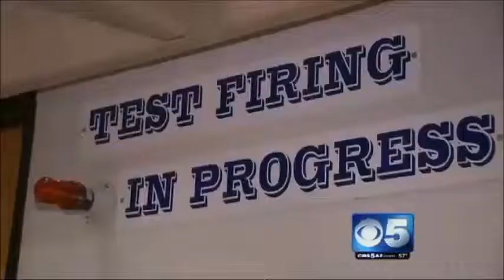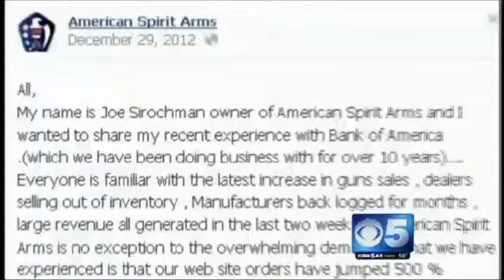Bank of America Opposes Gun Rights! Freezes Funds Towards Gun Manufacturers